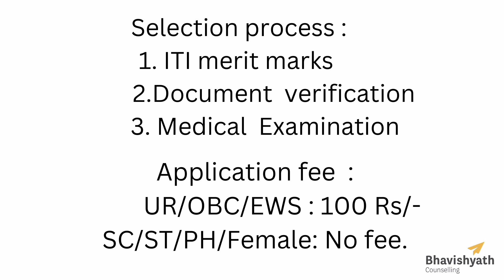Bhavishyath counselling awareness video on Institute of RRC NR-Recruitment notification.